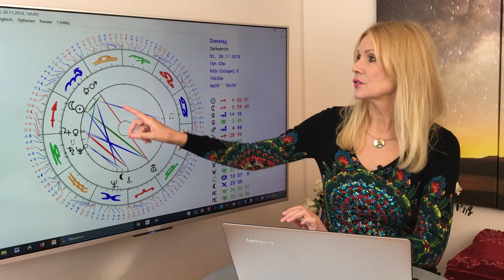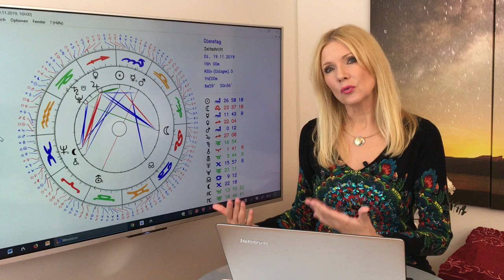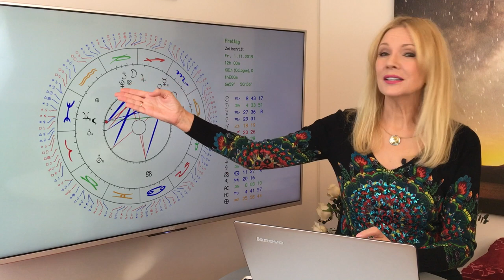Horoskop November 2019 für die 12 Sternzeichen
Eure Sterne im November 2019 - hier sind die Timecodes zu den einzelnen Sternzeichen:
02:23 - Widder
06:45 - Stier
11:05 - Zwillinge
15:24 - Krebs
20:11 - Löwe
24:45 - Jungfrau
29:21 - Waage
33:52 - Skorpion
38:24 - Schütze
43:25 - Steinbock
48:24 -Wassermann
52:59 - Fische
57:49 - Service